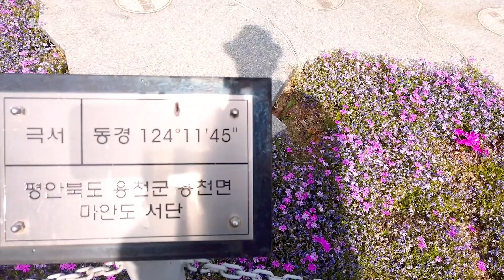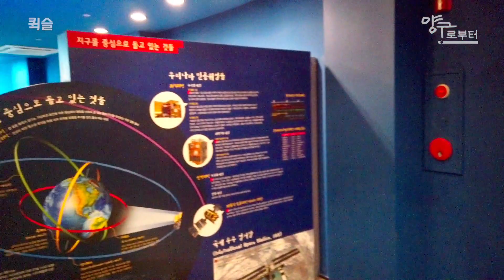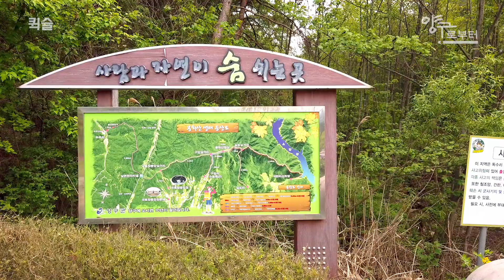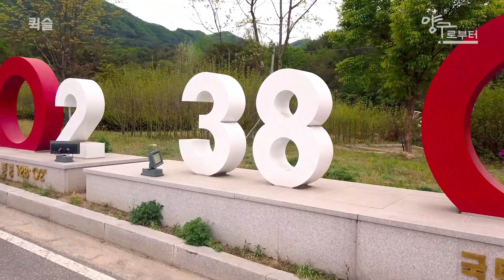내가 있는 곳이 국토의 중심!! 양구는 국토정중앙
양구 가볼만한곳, 국토정중앙천문대(Attractions in Yanggu, National Observatory Central Observatory)

국토정중앙점 좌표
동경128도 02분2.5초 / 북위 38도 03분 37.5초

Coordinates of National Land Administration Center:
Tokyo 128 degrees 02 minutes 2.5 seconds / Latitude 38 degrees 03 minutes 37.5 seconds

대한민국 헌법3조에 근거한 우리나라 영토의 개념이 '한반도와 그 부속도서'인 점을 고려했을 때 섬을 포함하여 우리나라의 공식적인 동서남북 4극지점을 잡을 수 있습니다. 이 4극지점을 기준으로 중앙경선과 중앙위선의 교차점이 우리국토의 정중앙지점이며 그 좌표는 동경 128°02'02.5'', 북위38°03'37.5'' 입니다.
As for Article 3 of the Constitution of the Republic of Korea, consider that the concept of Korea's territory is 'Korean Peninsula and Alternative Books'. On the basis of this four-pole point, the intersection of the central meridian and the central hypocrisy, select the mid-central point of our homeland.
국토정중앙천문대는 우리나라의 중심에서 하늘을 바라보기 위해 국토정중앙점 부근에 건설되어 2007년 5월 31일 개관했습니다. 주망원경으로 80cm 반사망원경이 설치되어 있으며 최신의 천문정보와 더불어 여러 학습 체험이 가능한 전시실과 디지털 가상 밤하늘을 감상할 수 있는 천체투영실이 설치되어 있습니다.
The National Land Administration Central Observatory was built near the National Land Administration Central Store and opened on May 31, 2007 to look at the sky from the center of Korea. An 80cm reflective telescope is installed as the main telescope, and an exhibition room where you can enjoy various learning experiences as well as the latest astronomical information and an astronomical projection room where you can enjoy the digital virtual night sky are installed.
출처 : [네이버 지식백과] 국토정중앙천문대 (과학관 여행 길라잡이, 국립중앙과학관, 한국과학관협회)

모두 건강 하세요!!
All be healthy !!